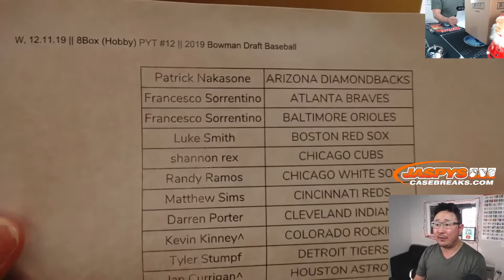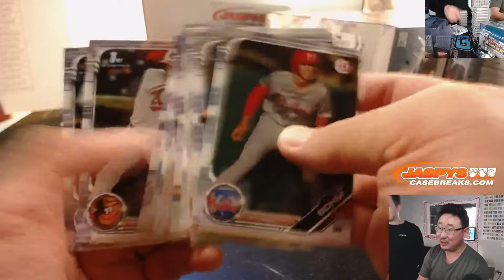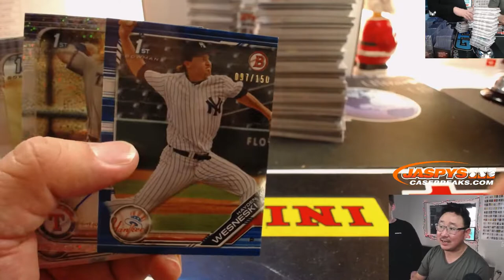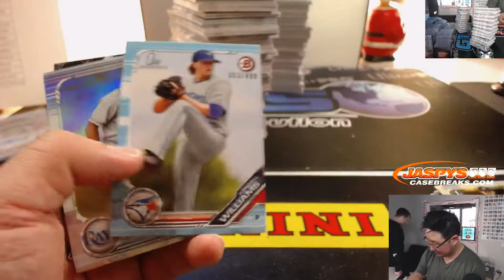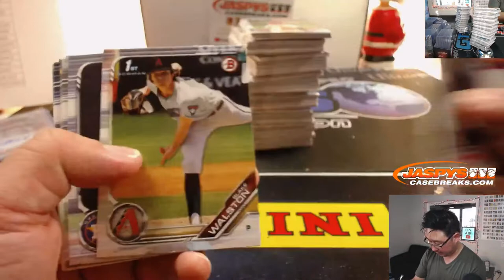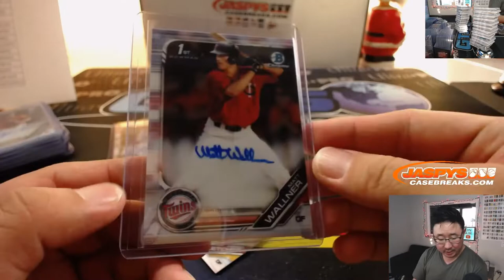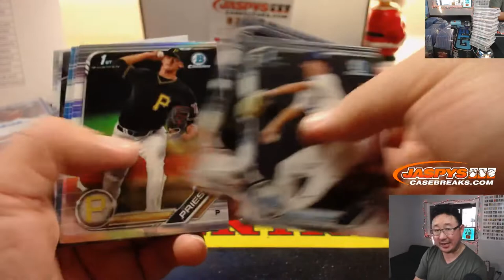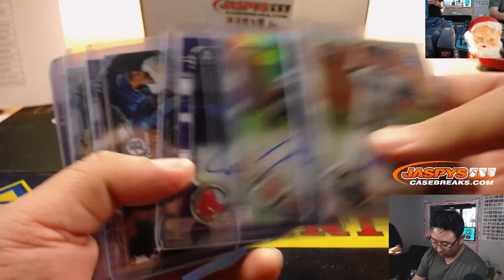W, 12.11.19 || 8Box (Jumbo) PYT #12 || 2019 Bowman Draft Baseball